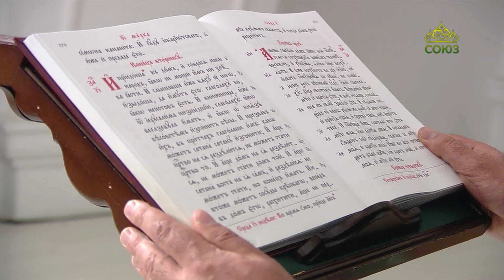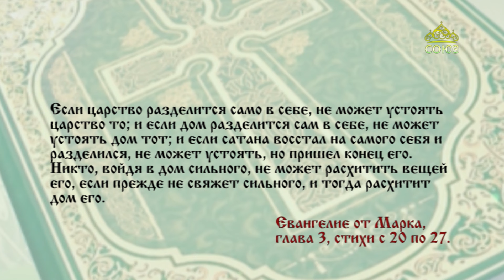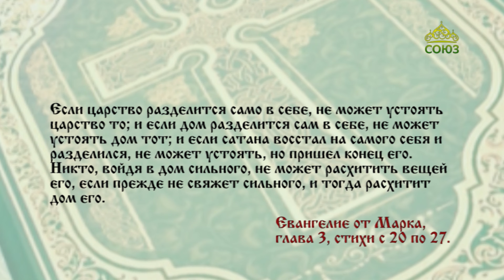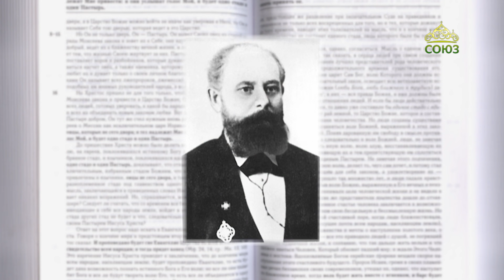Читаем Евангелие 18 сентября 2024. Евангелие от Марка. Глава 3, ст. 20-27.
И, призвав их, говорил им притчами: как может сатана изгонять сатану?